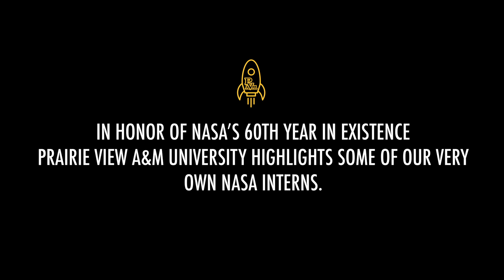What it's like to intern at NASA: PVAMU Student Spotlight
IN HONOR OF NASA’S 60TH YEAR IN EXISTENCE
PRAIRIE VIEW A&M UNIVERSITY HIGHLIGHTS SOME OF OUR VERY OWN NASA INTERNS.

Produced by Department of Marketing and Communications